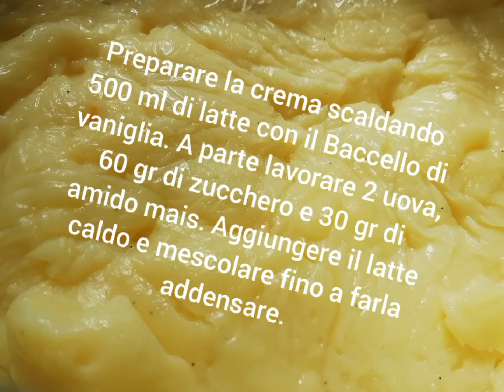TARTELLETTE CON CREMA PASTICCERA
Ciao a tutti! Queste sono le mie tartellette speciali. Dei bellissimi cestini di pasta frolla ripieni di crema pasticcera. Slurp slurp.
Grazie a chi metterà 👍e condividerà.
Vorrei far crescere il mio canale ma ho bisogno di tanti iscritti 😍❤️👍👍👍👍👍👍 🐶🐱